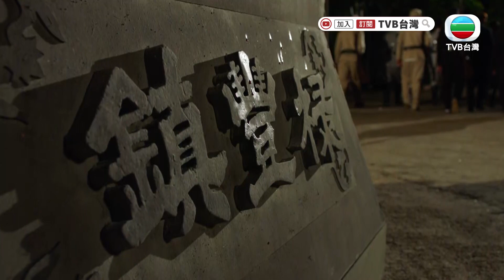【大帥哥】最陰暗的人性面｜張衛健｜洪永城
【大帥哥】第6集：馬炭(洪永城飾)為救沅婉(蔡思貝飾)導致斷指。狄奇(張衛健飾)看出馬炭的不尋常。